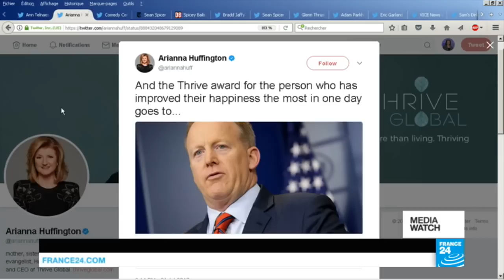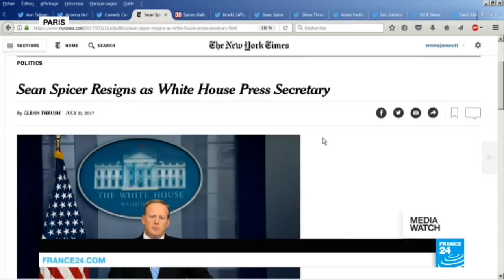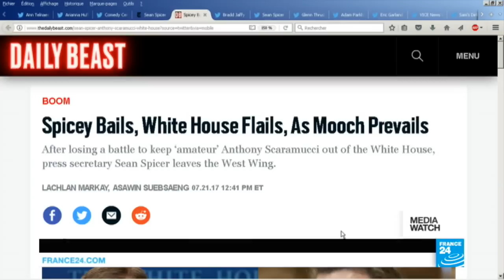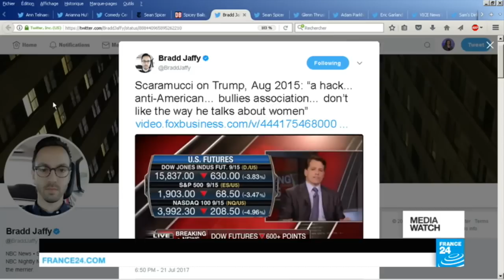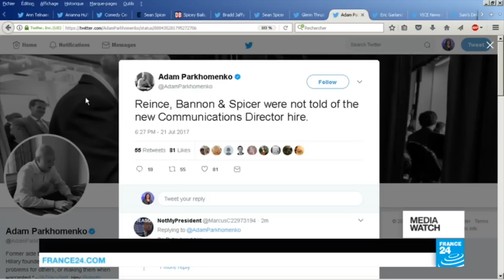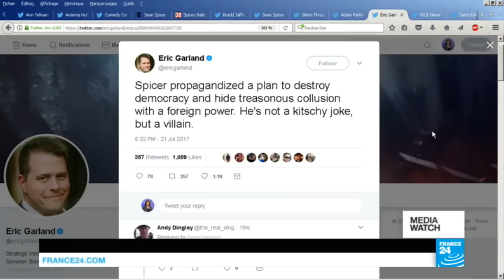Head of French armed forces quits ; Six months of President Trump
Our panel of journalists look at French President Emmanuel Macron's visit to the Tour de France but also the resignation of France’s top general; the showdown in Poland over controversial court reforms; six months of a chaotic Trump presidency; the diplomatic crisis between Turkey and Germany; and Venezuela's leader pressing ahead with plans to rewrite the constitution.